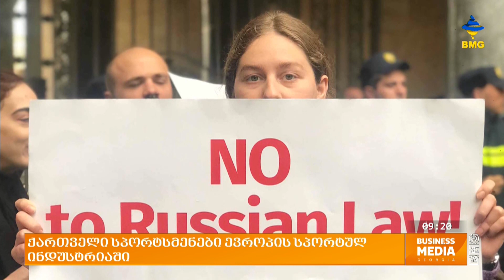ევროკავშირის უპირატესობები ქართული სპორტისთვის